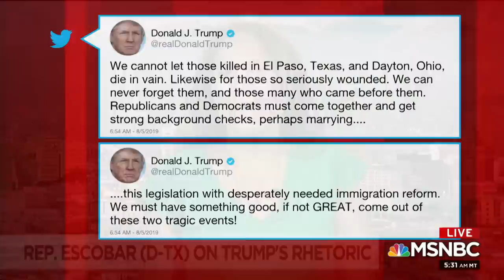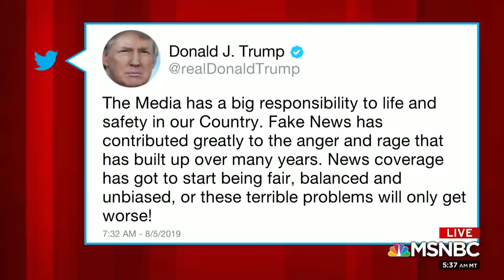President Donald Trump Should Not Come To El Paso, Says Congresswoman | Morning Joe | MSNBC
Rep. Veronica Escobar, D-Texas, joins Morning Joe to discuss the mass shooting over the weekend in El Paso, the president's rhetoric and why she says his words have consequences and why she says the president is not welcome in El Paso.